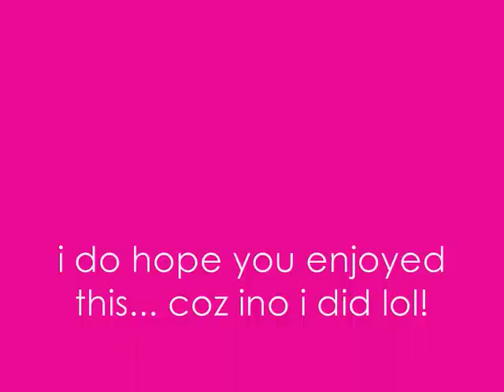Top 10 tv kisses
so these are 10 of my fave tv couples having very memrable kisses... i hope u enjoy it , and  plz commnt!!!